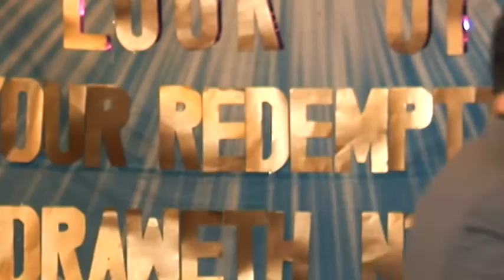Evangelist Steven Douglas Burton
At the Look Up Conference by Restoration World Outreach Ministries Inc Hasted By Apostle Dr Steve & Pastor Dr. Michellle Lyston.